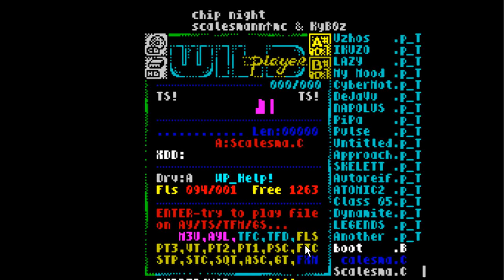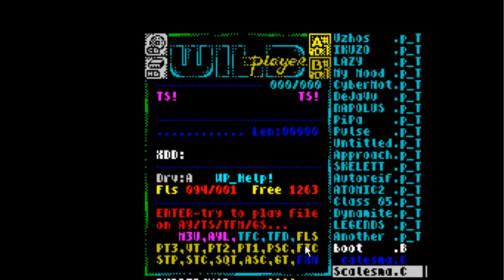Scalesmann & KyB0z - Chip Night (ZX Spectrum version)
Scalesmann & KyB0z - Chip Night
Original music by yattak (dj attack!) a.k.a. KyB0z (1999)
Sound type: Turbo Sound (2xAY 6 channels)
Emulator: ZX Spectrum Emulator Z80s
Player: WildPlayer for ZX Spectrum